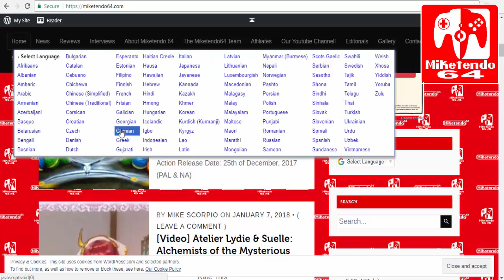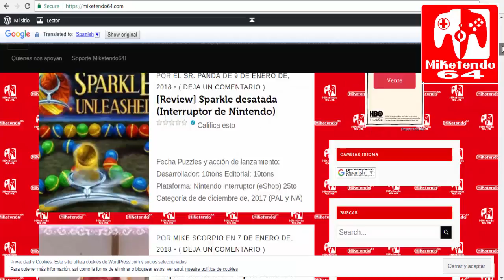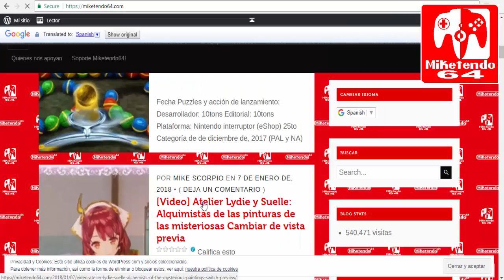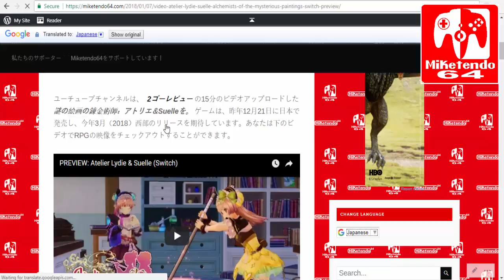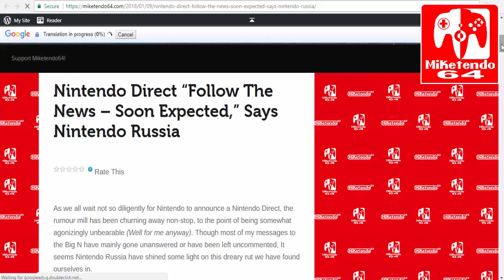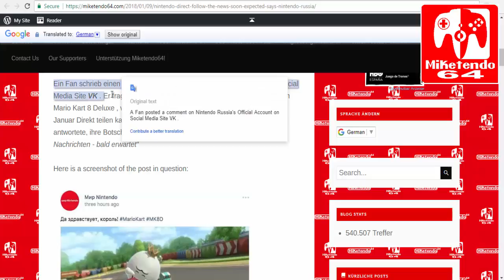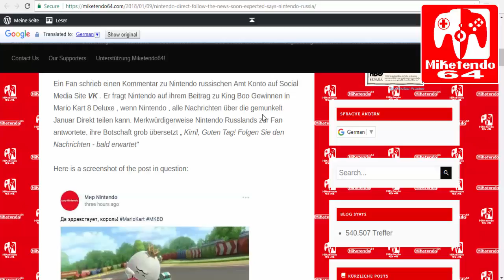Miketendo64.com Now With Multi Language Selection!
Hey Guys & Girls! With Miketendo64 being Multi-national, it is only fair that our website can be read multi-national. So we have incorporated a Google Translate Widget into both our main page and posts so you can change the language to your preference. This video is a "How To" to help our followers find the Translate widget so that they can change the language without even leaving the website! Cool Huh?!